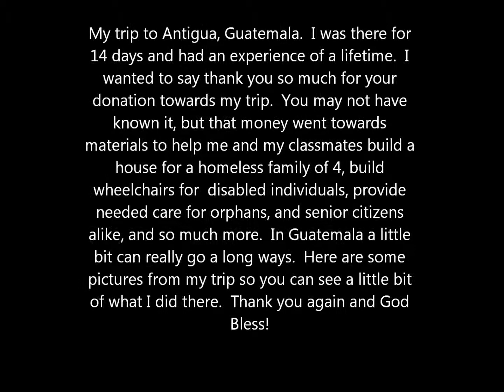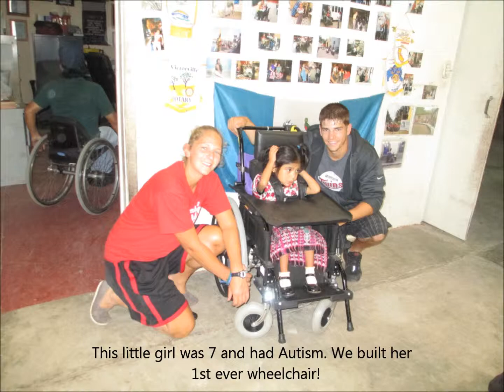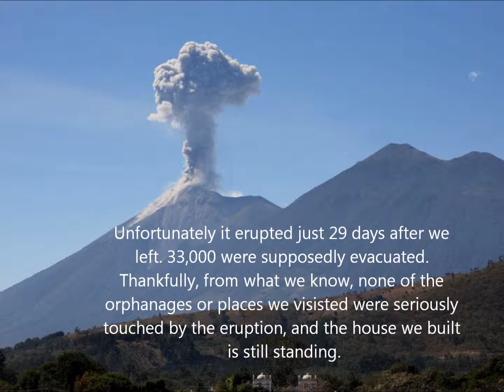Guatemala Trip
OT Service trip to Guatemala